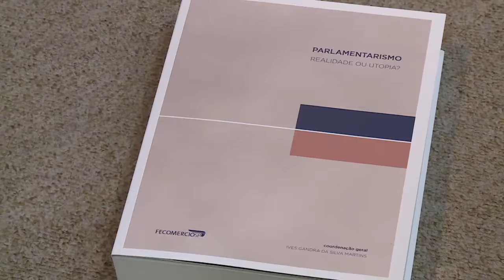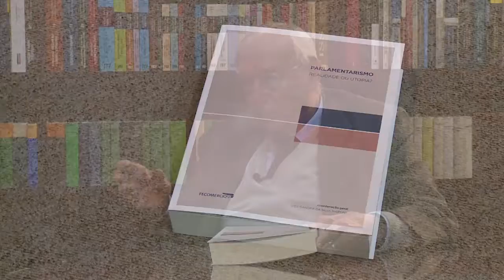Cel. Francisco Alves fala sobre segurança pública em SP - Anatomia do Poder - 16/09/18 - Parte 2